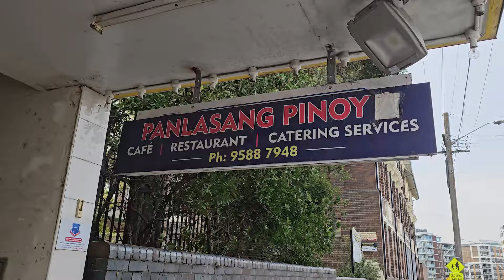Gunpla Build Meet Shenanigans! : Rhypla Builds Vlogs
Got the Rhypals together last Sunday for a day full of shenanigans, always hell of a lot of fun hanging and building with the guys. The all you can eat buffet at the Panlasang Pinoy restaurant below was on point as well, big shout out to them for letting us use this space once a month.